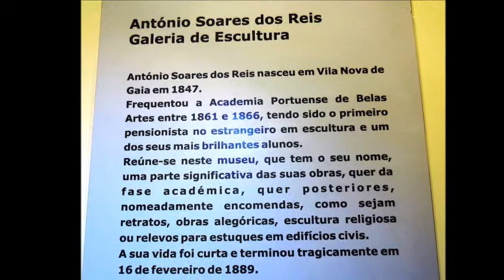O DESTERRADO / THE EXILE - de A. SOARES DOS REIS - E. GRIEG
O Desterrado, estátua de mármore assinada e datada em 1872, é da autoria do escultor ANTÓNIO SOARES DOS REIS (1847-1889) e está exposta no Museu Nacional de Soares dos Reis, no PORTO, Portugal.

The EXILE, by ANTÓNIO SOARES DOS REIS ( 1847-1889), is a marble statue signed and dated in1872 and is exposed in the National Museum Soares dos Reis, in Oporto, Portugal.

Som / Sound - "Morning Mood" - Edvard Grieg